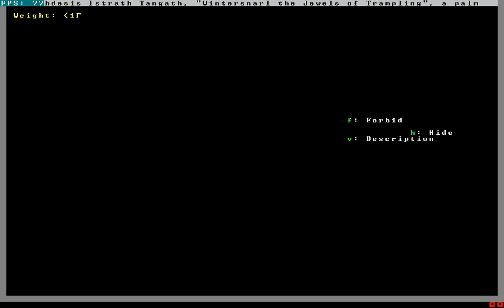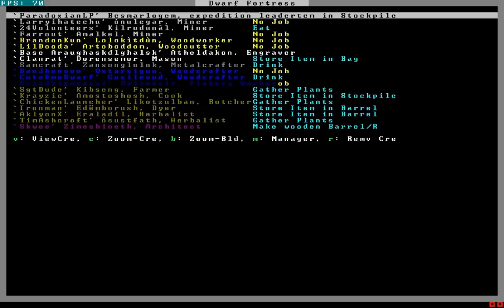Let's Play Dwarf Fortress 2010 - 04 (Settling Settlers, Mr. Mood, Failpond, Failfarm, Restructuring)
Our new settlers are bedless, which, we resolve relatively quickly.  Following some trouble with unmoved stones, we finally begin to attempt finish and ... promptly fail.  Our first artifact:  Suitably worthless.  Thanks, TIM!  Moving on, we get all OCD about our farms and move them around for no god damn reason at all.  Yay!